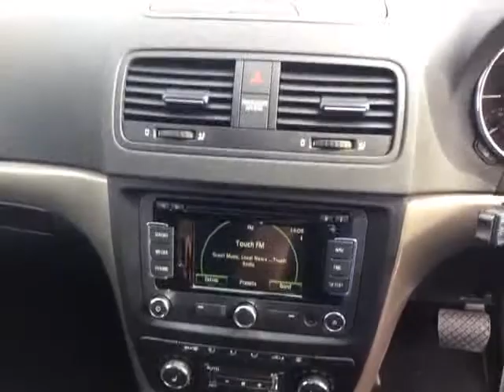Closer Look - Skoda Yeti Outdoor